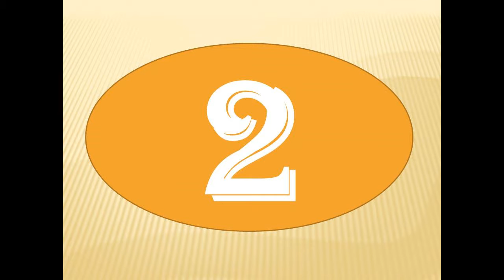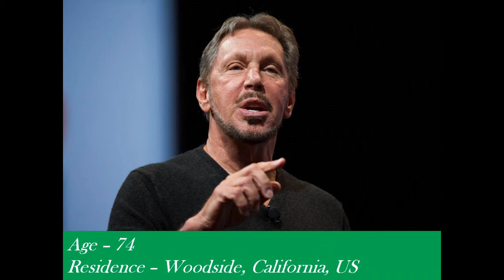TOP 10 RICHEST PERSON IN THE WORLD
Top 10 Richest Person in The World as of 03/04/2019.
Jeff Bezos CEO and Founder of Amazon.com is the world richest person followed by Bill Gates and Top 10 goes to Larry Page CEO, Alphabet.